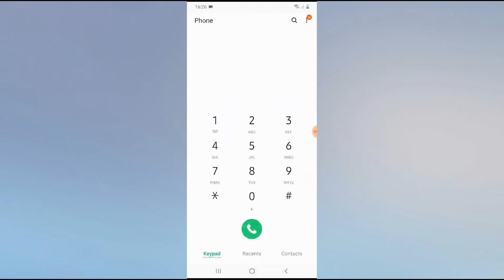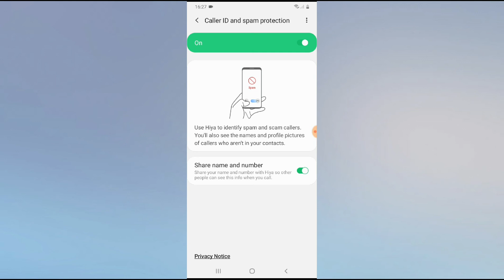What's Hiding in Your Samsung Galaxy Caller ID Settings?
Hello Friends, Welcome to The solution youtube channel. In this video series, we're going to address various issues faced by Samsung Galaxy A50, A70, A30, M10, M20, M30, Galaxy F14, Galaxy A54, Galaxy A34, Galaxy M14, Galaxy S23, Galaxy A14, Galaxy F04, Galaxy M04, Galaxy A04, and Galaxy M54 smartphones. We will cover common problems related to internet connectivity, display performance, battery life, heating concerns, slow Wi-Fi performance, calling issues, restart glitches, and charging problems. If you own any of these Samsung Galaxy smartphones and are struggling with any of these issues, this video will offer practical solutions and troubleshooting tips to help resolve them. Our aim is to optimize your user experience, ensuring smooth functionality and overall performance. We will explore both software and hardware considerations, highlighting potential causes and effective resolutions to eliminate internet troubles, enhance display quality, optimize battery usage, prevent overheating, improve Wi-Fi speed, resolve calling errors, fix restart bugs, and mitigate charging troubles. By the end of this video, you'll be equipped with the necessary knowledge and solutions to tackle these common Samsung Galaxy smartphone problems. Make the most out of your device without recurring inconveniences.

Today, we'll discuss some common issues faced by Samsung Galaxy smartphone users. Whether you own the A50, A70, A30, M10, M20, M30, F14, A54, A34, M14, S23, A14, F04, M04, A04, or M54, you may have experienced problems with your device. First, let's talk about internet connectivity issues. Many users have reported slow or unreliable Wi-Fi connections, making it difficult to browse the web or stream videos. If you're facing this problem, we've got some solutions for you.

Next, some users have noticed display issues with their Samsung Galaxy smartphones. From flickering screens to unresponsive touch controls, these problems can be frustrating. We'll guide you through troubleshooting steps to help you resolve these display-related concerns.

Another issue that has been reported is battery drainage. Your Samsung Galaxy smartphone's battery may not last as long as you'd like, causing inconvenience during your daily activities.

Overheating is yet another common problem faced by Samsung Galaxy users. If you've ever noticed your smartphone getting alarmingly hot, don't worry, we'll explain the possible reasons behind it and provide you with steps to prevent overheating.

Do you often experience slow charging on your Samsung Galaxy smartphone? This can be a major hassle, especially when you're in a hurry. We'll help you troubleshoot and fix slow charging issues, ensuring a faster and more efficient charging experience.